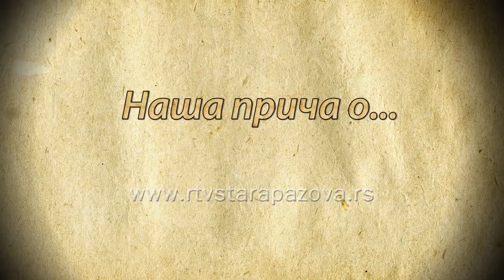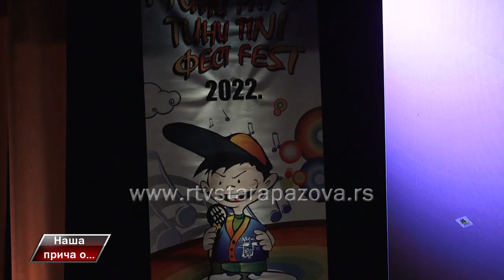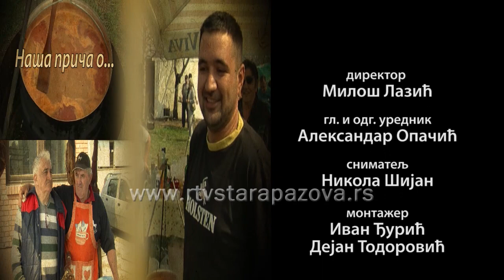Nasa prica o Mini tini festu 2022.